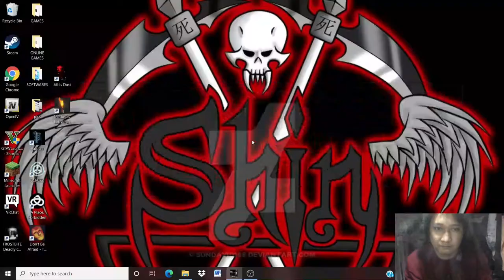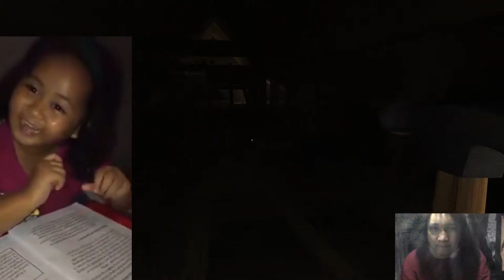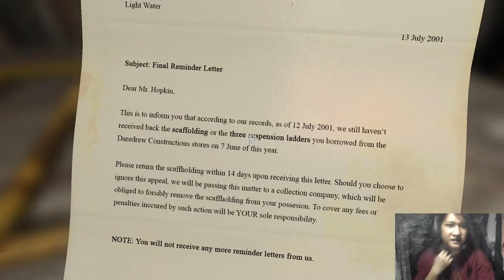Blameless | walkthrough | horror game | bisaya gamer | steam horror | free | funny momments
blameless a horror game with a twist! single player, its a puzzle game horror, steam free game you should try it ! Walkthrough series